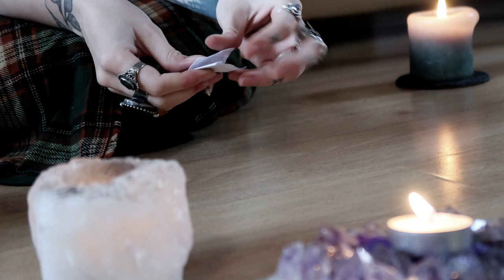witch tip - banishing ritual